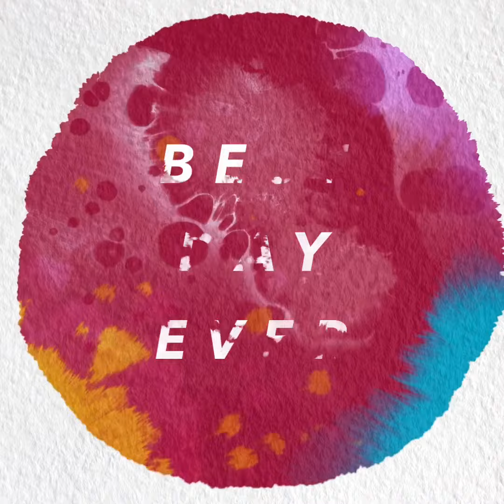Legs of iron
A lot of reps as heavy as possible